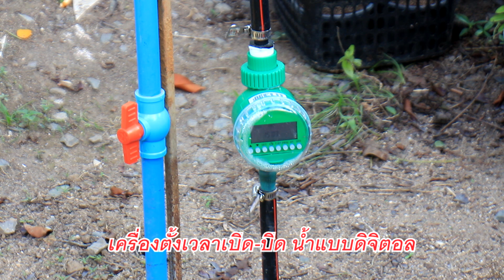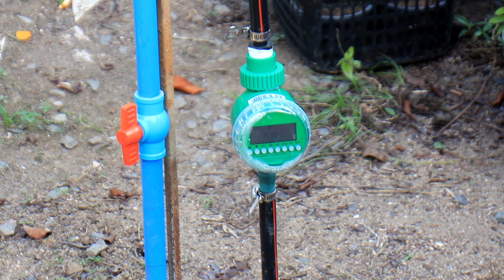319 /ปลูกผักหน้าหนาวไว้กินเอง พร้อมติดตั้งเครื่องเปิด - ปิด น้ำอัตโนมัติ